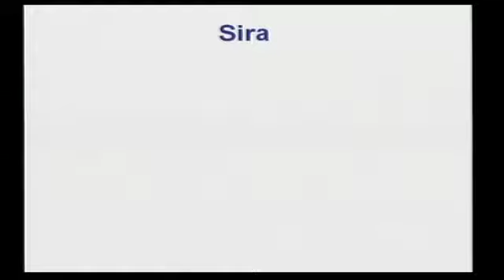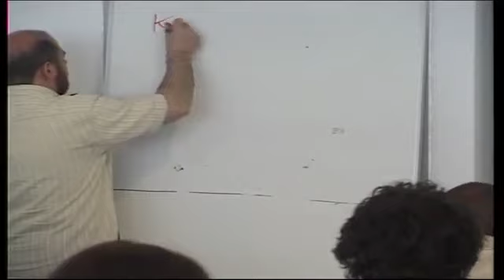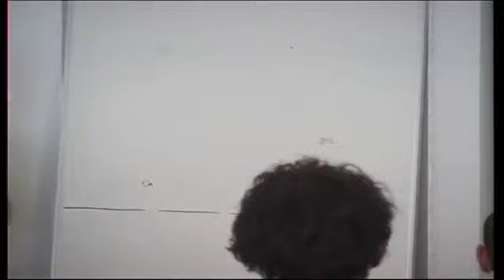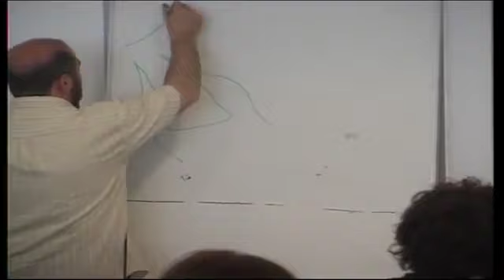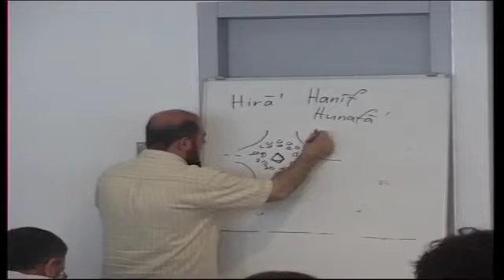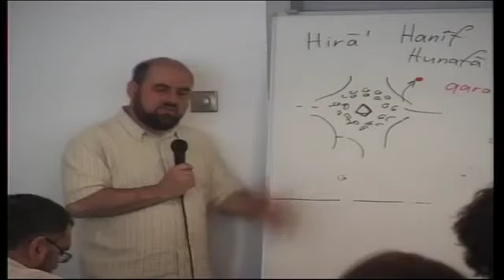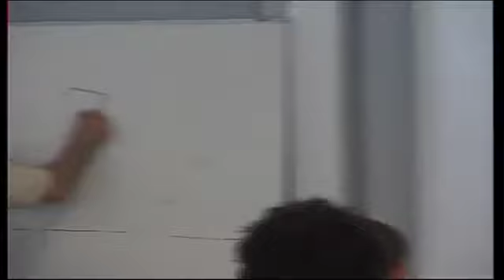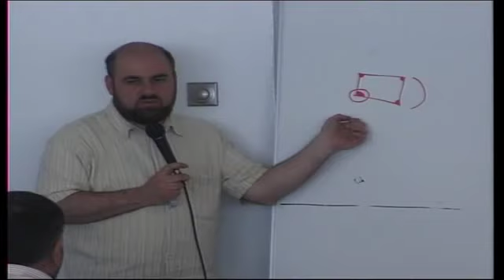Ahmad Reidegeld - Sira | Biographie Muhammeds I Arabien vor den Islam (2)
Die Geburt des Propheten

Es war im Jahr 570 der christlichen Zeitrechnung, als der Prophet Muhammad, Gottes Segen und Frieden seien auf ihm, in Mekka, einer Stadt im heutigen Saudi Arabien, geboren wurde. Sein Vater, Abdullah, war ein Ur-ur-Großsohn von Qusayy, dem Gründer Mekkas, und gehörte zu der Haschimitischen Familie der Quraisch. Seine Mutter, Amina, war eine Nachfahrin von Qusayys Bruder. Als er mit einer Karawane auf dem Rückweg von Syrien und Palästina war, machte Abdullah an einer Oase nördlich von Mekka Halt, um Verwandte zu besuchen, wurde krank und starb wenige Monate vor der Geburt seines Sohnes.

Es war der Brauch der Quraisch, die Söhne in die Wüste zu schicken, damit sie von einer Amme gestillt würden und ihre frühe Kindheit mit den Beduinen verbrachten. Abgesehen von den gesundheitlichen Betrachtungen repräsentierte das eine Rückbesinnung auf ihre Wurzeln, eine Gelegenheit, die Freiheit zu erfahren, die die Ausgedehntheit der Wüste begleitet. Der Prophet Muhammad wurde von Halima aufgenommen und verbrachte vier oder fünf Jahre mit dieser Beduinenfamilie, hütete die Schafe, als er Laufen gelernt hatte, lernte Art der Wüste kennen.

Als er sechs war, nicht lange nachdem er mit seiner Mutter wieder vereint war, nahm sie ihn auf eine Reise nach Yathrib mit, wo sein Vater verstorben war, und sie selber erkrankte an den Fiebern, die in der Oase grassierten und starb auf dem Heimweg. Muhammad kam nun unter die Obhut seines Großvaters, Abdul-Muttalib, dem Oberhaupt des Haschimiten Clans. Als der Junge acht Jahre alt war, starb auch Abdul-Muttalib und so gelang er in Obhut des neuen Oberhaupts der Haschimiten, seinen Onkel Abu Talib. Der Prophet Muhammad hütete Schafe, und als er neun Jahre alt war, wurde er von seinem Onkel auf eine Karawane nach Syrien mitgenommen, damit er die Kunst des Handelns lernen konnte.

Er arbeitete weiterhin als Händler und schon bald war er sehr anerkannt. Eine der reichsten Vermögenden Mekkas war die zweifache Witwe Khadija. Beeindruckt von dem, was sie über Muhammad gehört hatte, der allgemein als al-Amien ´der Vertrauenswürdige´ bekannt war, beauftagte sie ihn, ihre Handelswaren nach Syrien zu bringen. Noch mehr beeindruckt von seiner Kompetenz, als er diese Aufgabe erledigt hatte, als von seinem persönlichem Charme, bot sie sich ihm zur Heirat an. Zu dieser Zeit war der Prophet Muhammad fünfundzwanzig und Khadija bereits vierzig. Khadija schenkte ihrem Ehemann einen jungen Sklaven, Zaid, den Muhammad frei ließ. Als Zaids Verwandten kamen, um ihn auszulösen, war seine Zuneigung für seinen Wohltäter so tief, dass er mit dem Propheten Muhammad bleiben wollte. Khadija gebar Muhammad sechs Kinder, darunter einen Sohn, Qasim, der vor seinem zweiten Geburtstag starb

Von da an war der Prophet Muhammad ein vermögender Mann, von der Gesellschaft respektiert, sowohl für seine Großzügigkeit als auch für seine Vernunft bewundert. Seine Zukunft schien gesichert. Im rechten Augenblick den Reichtum seines Stammes wiederhergestellt, wurde er zu einem der einflussreichsten Älteren der Stadt und hätte sein Leben vielleicht wie sein Großvater beendet, im Schatten der Kaaba lehnend und die langen Jahre seines Lebens überdenkend. Aber sein Geist war unruhig und das verstärkte sich, als er das mittlere Alter erreichte.

Die Hunafa

Die Mekkaner beanspruchten, Nachkommen von Abraham durch Ismael zu sein, und ihr Tempel, die Kaaba wurde von Abraham für den Gottesdienst an dem Einen Gott erbaut. Sie wurde noch immer, Haus Gottes genannt, aber die Hauptobjekte der Anbetung war eine Menge Götzen, die in ihrem Inneren standen, Skulpturen von Gottheiten, von denen sie glaubten, es seien die Töchter Gottes, die als Vermittler dienten. Die wenigen, die von diesem Götzendienst abgeneigt waren, der seit Jahrhunderten die Oberhand gewonnen hatte, sehnten sich nach der Religion Abrahams. Solche Suchende nach der Wahrheit wurden Hunafaa genannt, ein Wort, das eigentlich "jene, die sich abwenden" vom Götzendienst bedeutet. Diese Hunafaa bildeten keine Gemeinschaft, sondern sie suchten im Licht ihres eigenen inneren Bewusstseins nach der Wahrheit. Muhammad, der Sohn Abdullahs, war einer von ihnen.